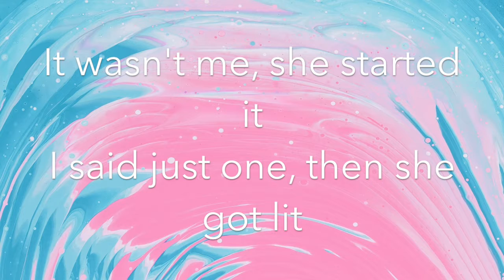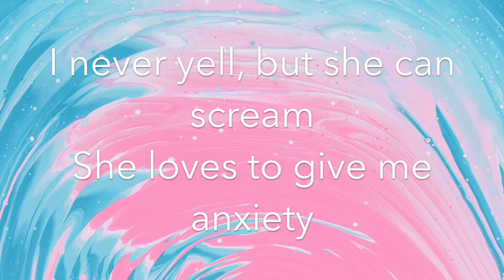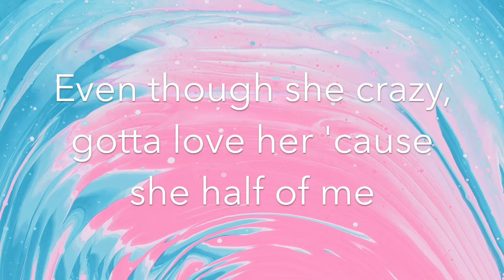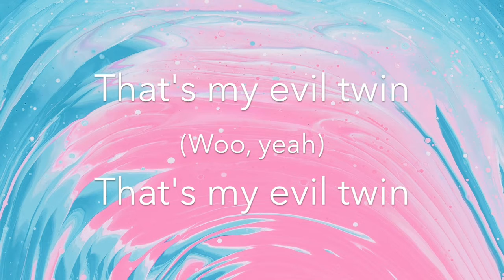Meghan Trainor - Evil Twin Lyrics